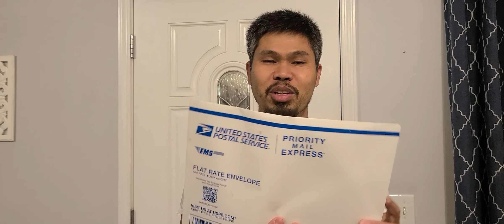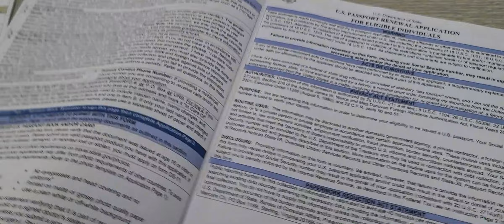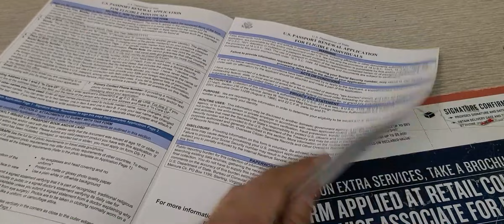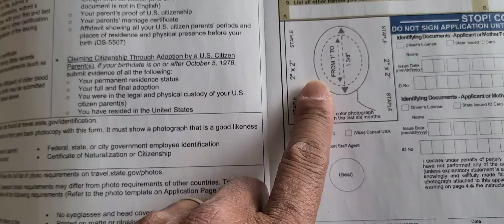Ep:32 USA: ធ្វើលិខិតឆ្លងដែននៅអាមេរិកUSAស្រួលខ្លាំងណាស់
Ep:32 USA:​​ ធ្វើលិខិតឆ្លងដែនអាមេរិកUSA​មានភាពងាយស្រួលណាស់
សូមអរគុណចំពោះការគាំទ្រ Thank you for supporting my channel.

ឧបករណ៏ថតវីឌីអូ៖ Galaxy S20 5G
ថតសំលេងដោយ៖ CKOKC Wireless Microphones for Android Phone & Computer/Laptop